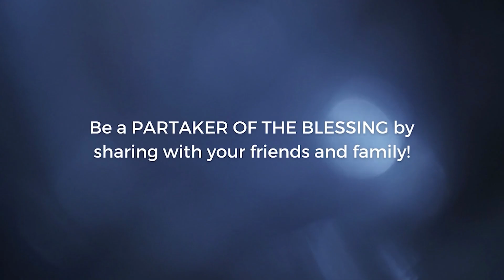HEALED FROM HEADACHE/ सिरदर्द से मुक्ति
HEALED FROM HEADACHE
सिरदर्द से मुक्ति
डोकेदुखीपासून बरे झाले

FOR ACCOUNT TRANSFER:
AXIS BANK
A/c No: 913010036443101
IFSC Code: UTIB0001435
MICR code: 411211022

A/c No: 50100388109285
IFSC Code: HDFC0009507
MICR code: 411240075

LOVE OFFERING FOR PASTOR PAUL SILWAY
UCO BANK
A/c Holder's name: Paul David Silway
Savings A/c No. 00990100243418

Sr. No. 57, Hissa No. 13/6, Shivneri Nagar, Lakdi Vakhaar Road, Near Jyoti Pure Veg, Kondhwa Khurd, Pune - 48

73/2 D, Rajwade Nagar, Paramvir Colony, Near Pimpri Kalewadi New Bridge, Kalewadi, Pune – 411 017